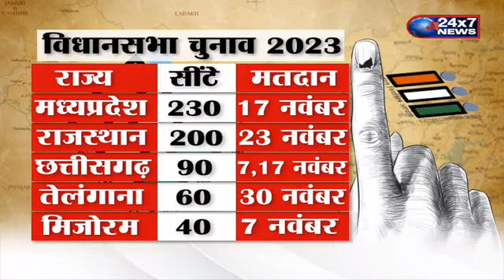2024 के पहले बड़ा 'चुनावी दंगल'.. किसका होगा मंगल ? ll Lalkar With Yogesh Pandey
2024 के पहले बड़ा 'चुनावी दंगल'.. किसका होगा मंगल ? ll Lalkar With Yogesh Pandey